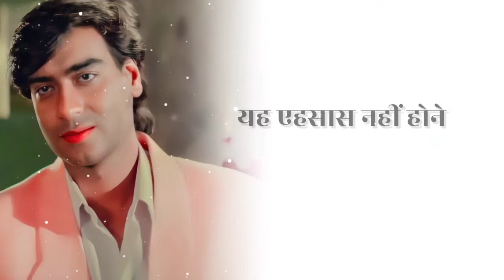ajaydevgan | Ajay Devgan | Love Dialogue Stetas❤